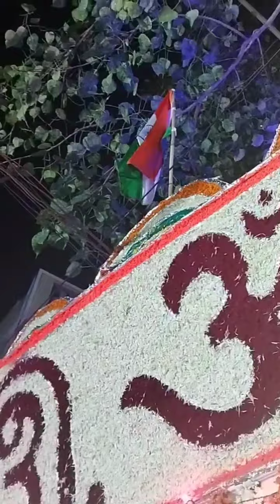Sankashti Chaturthi Today, 15 August 2022 , 75th Independence Day Both celebration in Salem District